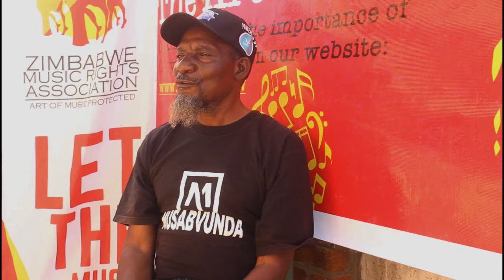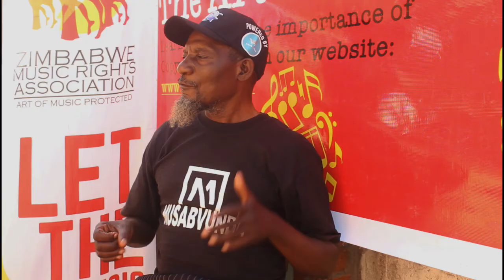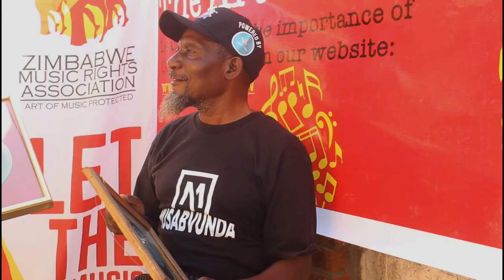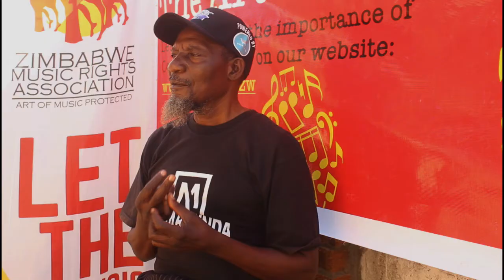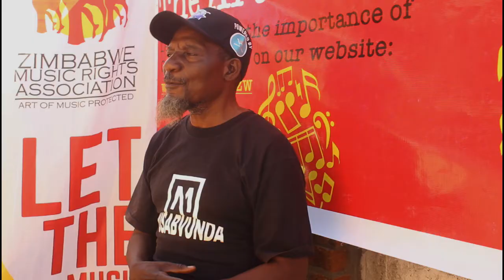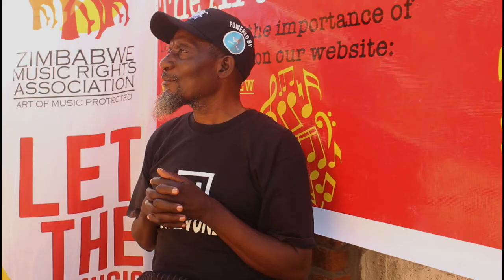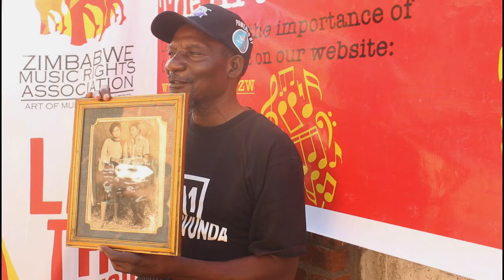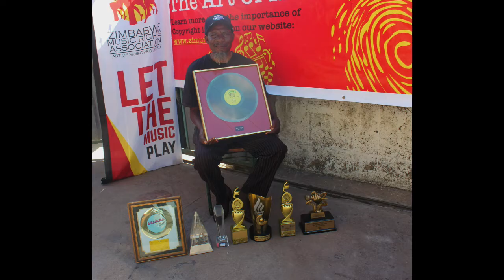Madzibaba Nicholas Zacharia Profile.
Nicholas Zacharia was admitted into membership in 1989 and he is still a member to date. He is a Sungura  musician with  a total of 29 albums, Musabvunda being the latest. Nicholas is the founder of Khiama Boys , a band which consisted of the finest artists in Zimbabwe.

His philanthropical work in the music industry has gained him the title " Lecture ", as he natured, groomed and taught some of the best Musicians in Zimbabwe like Cephas Karushanga, Alick Macheso, System Tazvida, Aaron Chinamira, Simon Mutambo and Amon just to mention a few. Initially he worked with  Robson Kaitano ( who he co-founded Green Mambos with) in 1975.

Madzibaba Nicholas Zacharia won multiple awards from being the best selling artist, multiple ZIMA and NAMA  awards,  Star FM awards just to mention a few